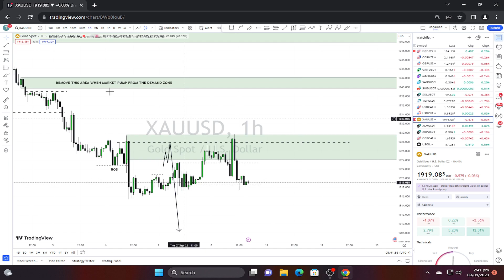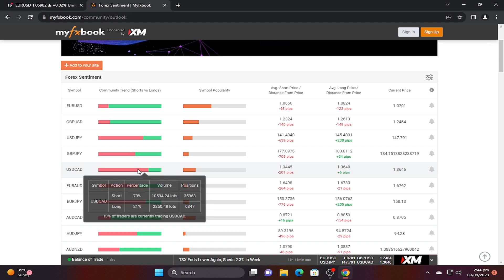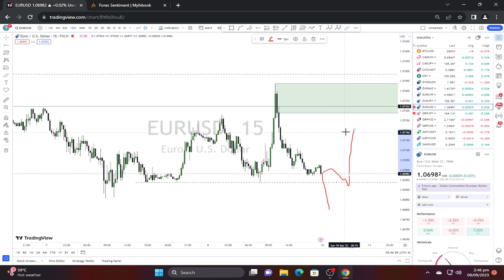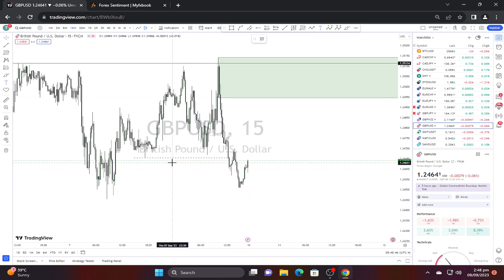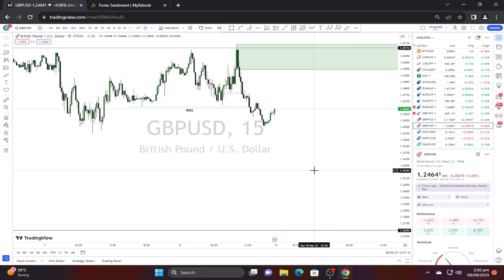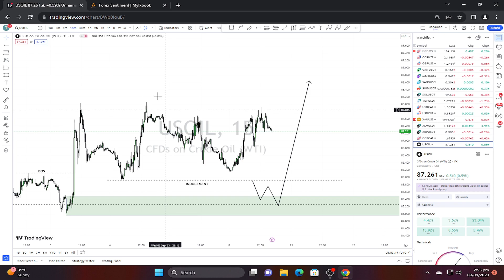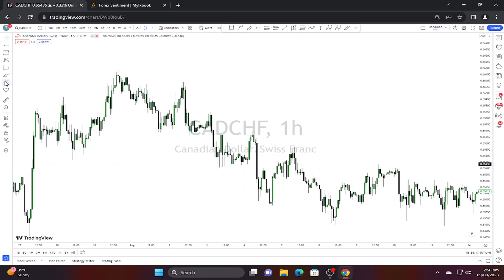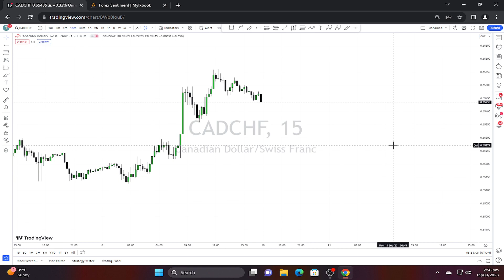FOREX WEEKLY ANALYSIS: XAUUSD, EURUSD, GBPUSD, CADCHF, USOIL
In this week's Forex analysis video, we dive deep into the world of currency trading and commodities. Join us as we analyze the latest market trends and potential trading opportunities for five major pairs and the USOIL commodity.

XAUUSD (Gold/US Dollar) Analysis:

XAUUSD has shown strong bullish momentum recently, driven by economic uncertainties and a weaker US Dollar.
The key resistance level to watch is $1,800, and a breakout above this level could signal a further uptrend.
Traders should pay attention to economic data, geopolitical events, and central bank policies for potential market-moving factors.
EURUSD (Euro/US Dollar) Analysis:

EURUSD is currently trading in a range between 1.1800 and 1.2000, with a consolidation pattern.
The European Central Bank's monetary policy decisions and economic data releases will likely impact the pair.
Look for breakout opportunities when the pair decisively moves above or below this range.
GBPUSD (British Pound/US Dollar) Analysis:

GBPUSD has experienced increased volatility due to Brexit developments and economic data.
The pair may be influenced by political news, especially regarding trade agreements and Brexit negotiations.
Traders should be cautious and consider setting tight stop-loss orders in this environment.
CADCHF (Canadian Dollar/Swiss Franc) Analysis:

CADCHF is exhibiting a bullish trend, supported by stronger Canadian economic fundamentals and higher oil prices.
Keep an eye on oil prices and economic indicators for Canada and Switzerland, as they can affect the pair's movements.
Consider potential long positions in alignment with the prevailing uptrend.
USOIL (US Crude Oil) Analysis:

USOIL has experienced significant price fluctuations in response to supply and demand dynamics.
Geopolitical tensions and production decisions by major oil-producing nations can heavily impact oil prices.
Traders should use caution and stay informed about global events when trading USOIL.

If you're a Forex trader or just interested in the financial markets, this video is packed with valuable information to help you make informed trading decisions.

Please be aware that trading involves risks, and it's essential to do your own research or consult a financial advisor before making any investment decisions.

Forex analysis | Weekly analysis | XAUUSD | EURUSD | GBPUSD | CADCHF | USOIL | Currency pairs | Commodities | Trading opportunities | Forex trading | Market trends | Technical analysis | Trading strategies | Financial markets | Forex signals | Investment insights | Forex trends | Market analysis